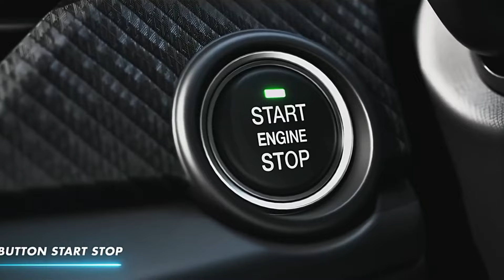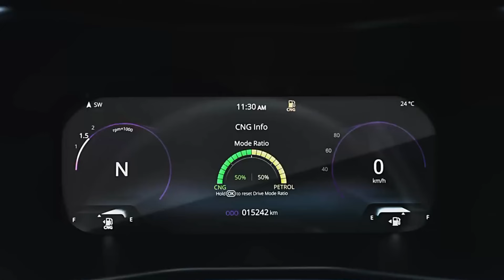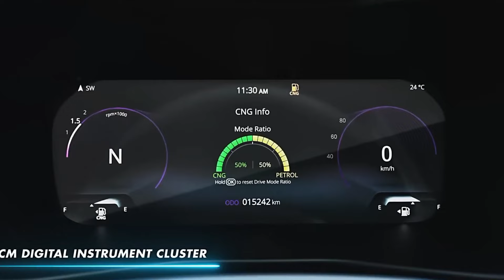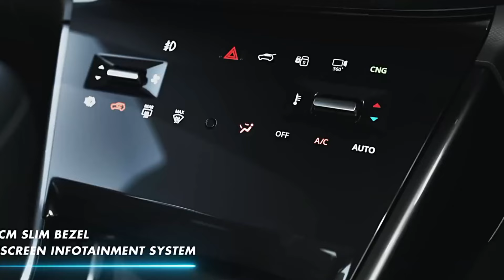Tata Nexon Cng Positive & Negative | Nexon Cng Pros & Cons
Topics Covered
• Tata Nexon Cng Positive & Negative
• Tata Nexon Cng 2024
• Nexon Cng All Featurez
• Nexon Cng Pros & Cons
• Nexon Cng Value For Money